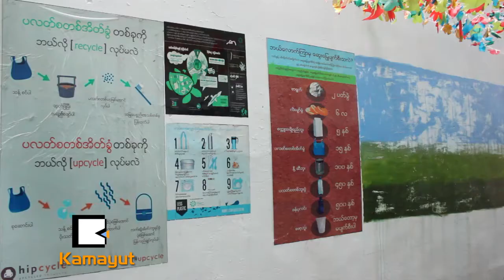ၿမိဳ႕လယ္ေခါင္က ငါးခုေျမာက္ ေနာက္ေဘးလမ္းၾကားပန္းျခံ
"ဒို႔အိမ္ရဲ႕ေဆာင္ပုဒ္နဲ႔အညီ လူအမ်ားပါဝင္ႏိုင္တဲ့ Design ပံုစံေတြ အသံုးျပဳၿပီးေတာ့ ေနာက္ထပ္ ေနာက္ေဖး လမ္းၾကား ပန္းျခံေတြနဲ႔ အမ်ားျပည္သူ အပန္းေျဖ အနားယူစရာေနရာေတြျဖစ္တဲ့ ကစားကြင္းေတြ ပန္းျခံေတြ စတဲ့ ေနရာေတြကိုလည္း က်ေနာ္တို႔ဆက္ၿပီး လုပ္သြားဖို႔ရွိပါေသးတယ္။"